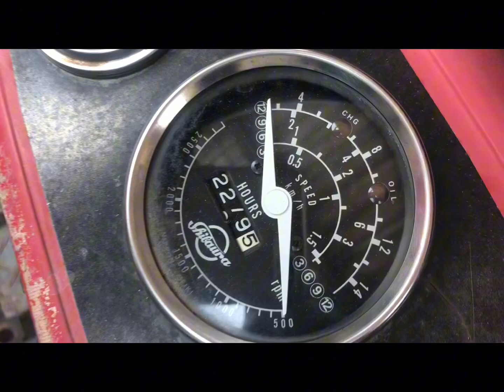Shibaura SD2200D - Tractor at Japan/Nhật Bản @maycaybainhat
📣Hàng Về Việt Nam 🇻🇳✌️🚜✌️